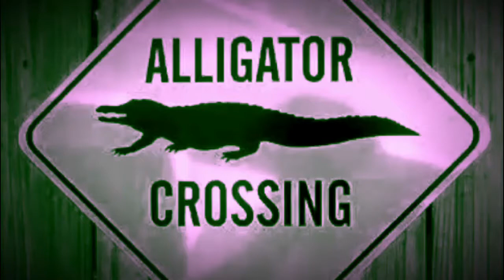LOUISIANA YARD DOGS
Promo Video and Slideshow